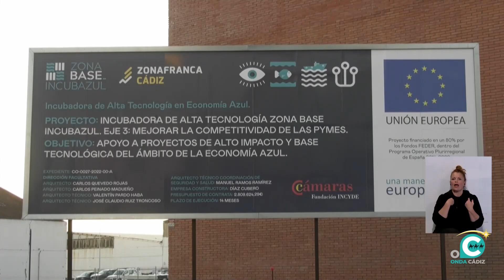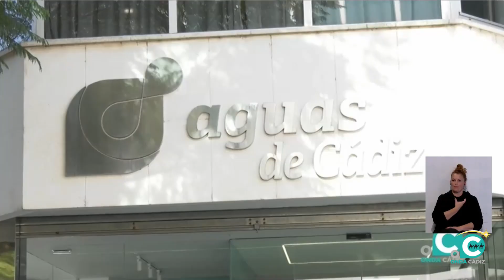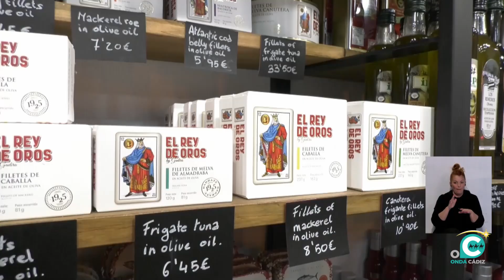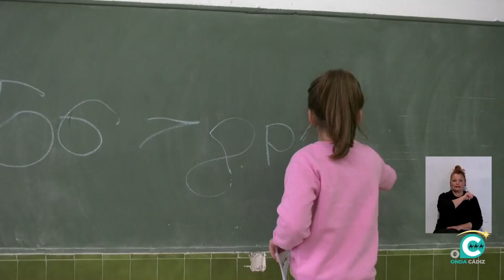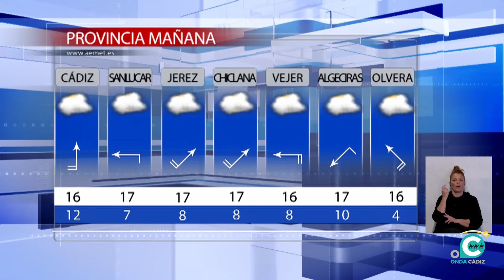NOTICIAS CÁDIZ 2ª EDICIÓN 28 12 23 Onda Cádiz TV